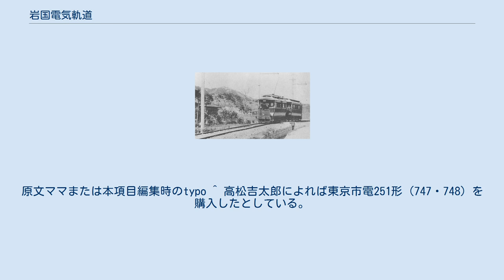岩国電気軌道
中国地方の電気供給事業者_(戦前)
岩国電気軌道（いわくにでんききどう）は、かつて山口県岩国市に存在した軌道線の運営会社である。
後に電気事業も兼営した。
岩国出身の藤岡市助により設立され、社長に就任した市助の指導のもとで敷設された。
その後、岩国電気・中外電気と軌道線の経営母体は変わり、最後は山口県直営となった。
広島電鉄・呉市電よりも早い開業で、中国地方においては最初となる路面電車にもなった。
 岩国市街と国鉄山陽本線岩国駅との間の距離が離れていたことから敷設されたものだが、1929年（昭和4年）に国鉄岩徳線麻里布駅（岩国駅を改称、現・岩国駅） - 岩国駅（現・西岩国駅）間が開業すると、並行路線となるため補償を受け廃線となった。
 現在岩国市交通局では、岩国電気軌道の電車を模したバスの「いちすけ号」を観光客向けに運行している。
ルートも概ね岩国電気軌道のそれに沿っている。
 廃線時 1923年（大正12年）7月改正時 1925年（大正14年）当時 1923年（大正12年）7月当時 前川 (1982) による 停留所を示す標識等は設置されていなかったが、錦見停留所には、約7.4m²（1坪半程度） の待合所が設置されていた。
 新町停留所には、電車乗降場以外に以下の施設・設備が存在したとされる。
 前川 (1982) の13ページには、新町停留所の施設・設備および線路配線を記した図面が掲載されている。
 全線単線のため、列車交換設備が以下の場所に設置されていた。
 岩国駅前以外の列車交換設備は、頻繁運行を行う時に使用。
使用していた分岐器の一部は、発条転轍器であった。
 1909年度に電動客車1-3、付随客車4-5、貨車4両。
1911年度に電動客車6、1921年度に電動客車7-9を増備。
 電動客車に連結して使用 ^ 補償金額675,450円。
 ^ 1918年（大正7年）2月設立、初代社長は藤岡市助だが会社設立まもなく肺炎により急逝。
 ^ 時刻表にみあたらず。
 ^ 単位の換算が合わない。
原文ママまたは本項目編集時のtypo ^ 高松吉太郎によれば東京市電251形（747・748）を購入したとしている。